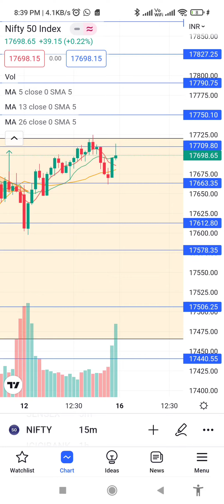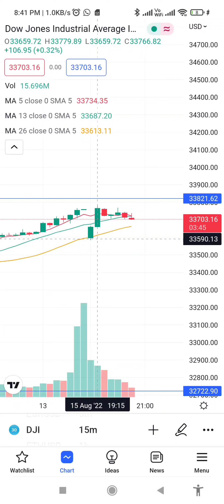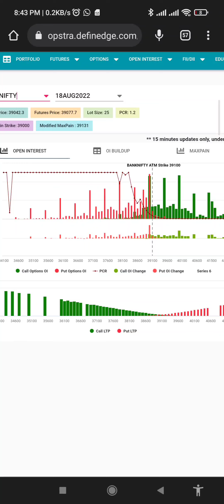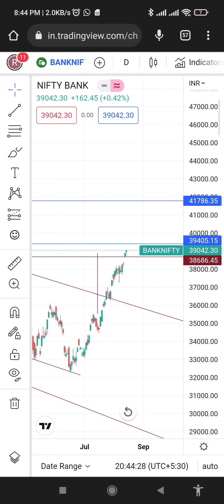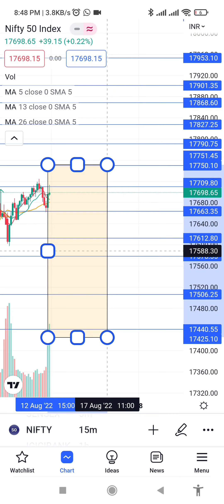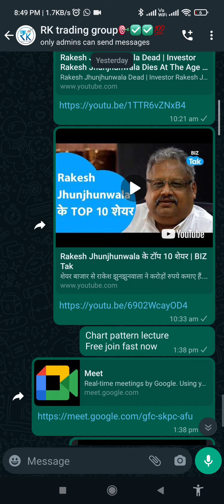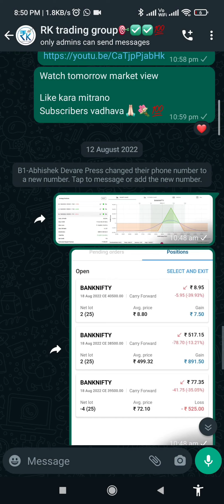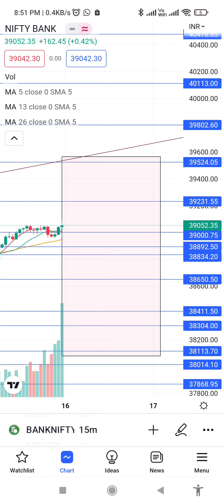16 August 22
join telegram group free calls join now